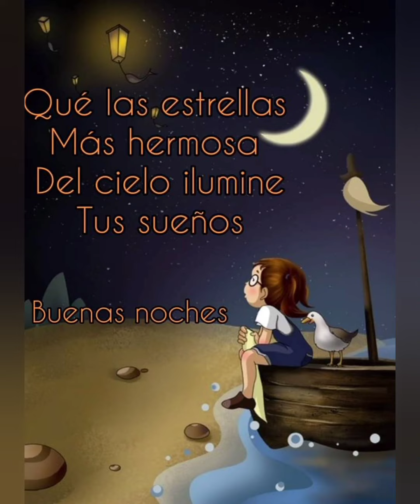BANDA MS. "DONDE ESTAN"💔💔💋💋💋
Video from Aurora Montero